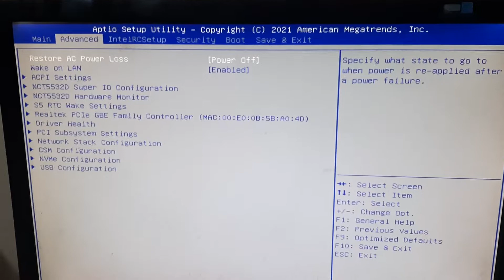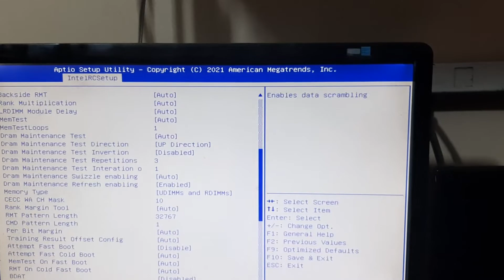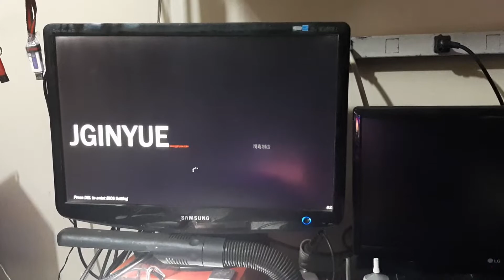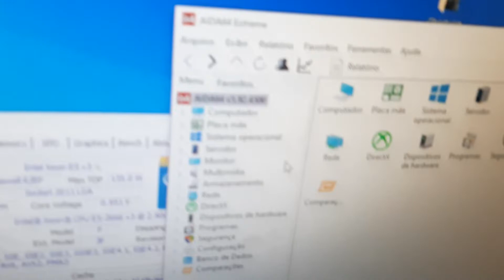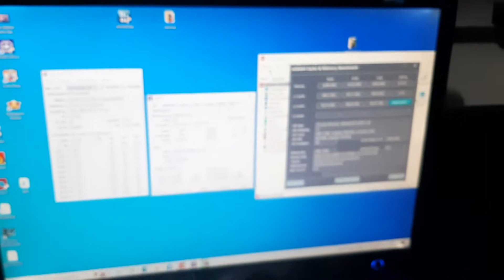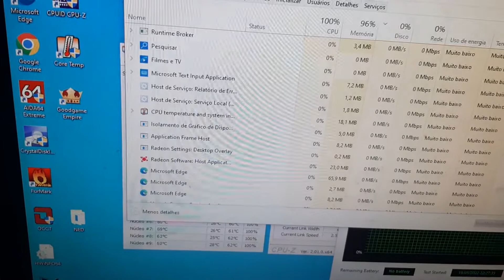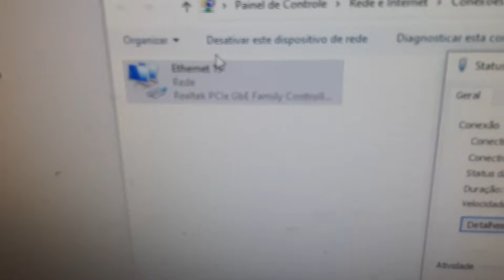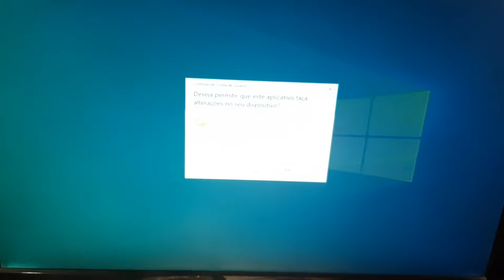Placa Mãe X99 Titanium D4 Jingyue placa-mãe lga 2011-3 do Aliexpress | Presta ?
Jingyue x99 placa-mãe lga 2011-3 suporte ddr4 desktop ram intel xeon e5 v3/v4

￭￭￭￭￭CONFIGURAÇÃO ￭￭￭￭￭￭

▶️Placa Mãe: X99 Titanium D4  Jingyue
▶️Processador: Xeon E5 2666 V3
▶️Memoria:  32GB 2400MHZ  4x8
▶️Placa de Vídeo:R7 265 2GB
▶️SSD WEINJINTO
▶️Fonte: PCYES Electro 650W